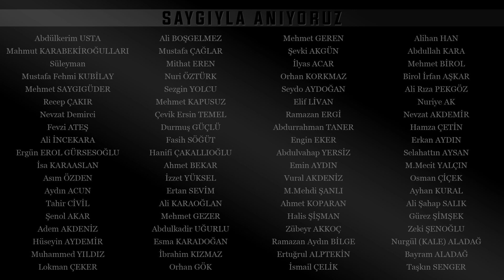Yaz Dostum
İkizdere Atatürk İlk/Ortaokulu
24 Kasım Öğretmenler Günü Klibi
Yaz Dostum (Kasım - 2020)